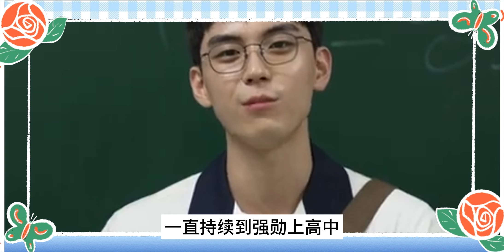趙寅成結婚風波再轉摺！最新採訪談到我要娶的是十年前一見鐘情的她，婚紗照都拍了，正在備婚中......